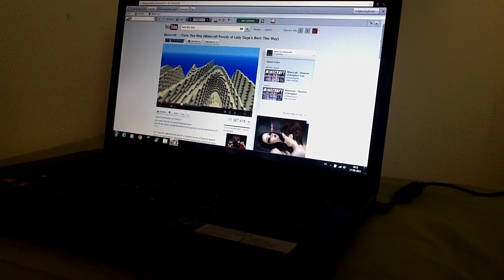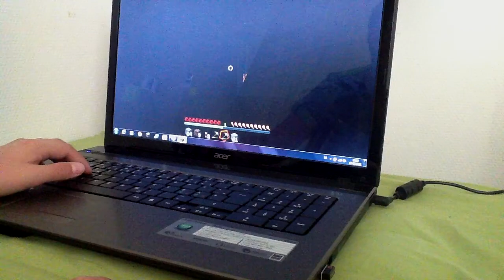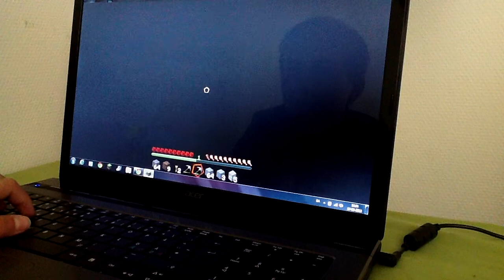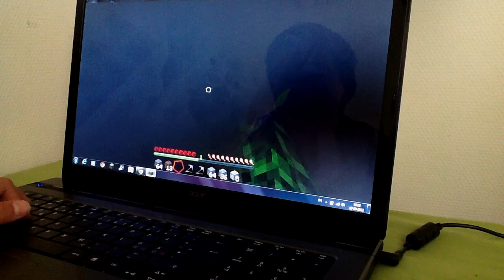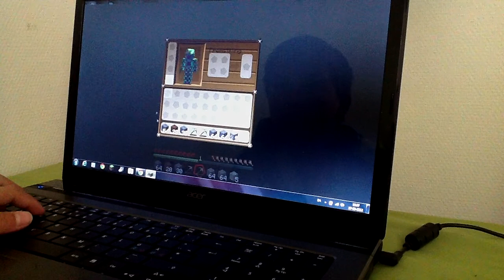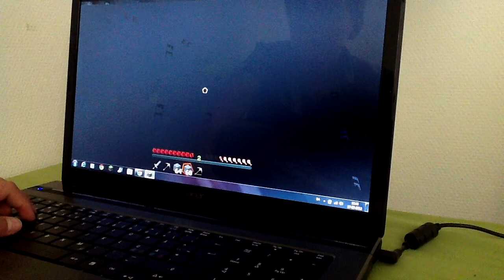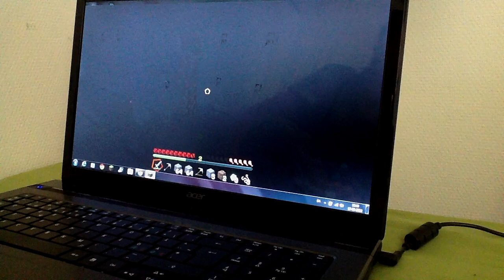Minecraft - the 46 64 - survival ep 3 - Spider jockey og diamanter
Rasmus hilser på sjældenhederne i minecraft